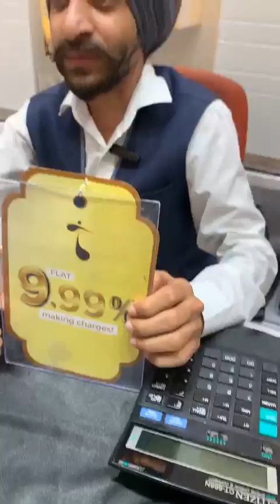Live Session on BABY KADAs at Gandhi Nagar Store - 14/July/2023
Hello Everyone……

Welcome Back to Talla Jewellers GANDHI NAGAR Store…….

Today Our Live Session Was Based on BABY KADA’S

For Any Queries Contact Our online Team at this number 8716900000

Thank You Everyone for ur Love and Support 😊

Stay stunned for our Next Live Sessions and Exciting New surprises 😊😊